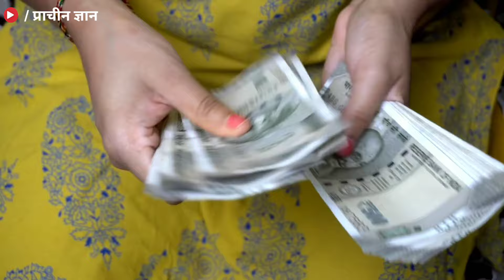शेर के दांत पहनने से होता है ये 10 चमत्कारी लाभ//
जिसके पास में है यह चीज आज करोड़पति है ? आप भी इसे बन सकते हो जाने पूरी जानकारी वीडियो में//
शेर के दांत, शेर के नाखून, शेर के दांत पहनने के फायदे,
शेर के दांत पहनने से होता है ये 10 चमत्कारी लाभ// ✔️दोस्तो आप सभी लोगो के आत्म कल्याण एवं जनहित के लिए हमारे टीम द्वार prachin gyan store नाम की ऑनलाइन स्टोर बनाई गई है जिसमें आपको सस्ते दामों में दुर्लभ सिद्ध सामग्री, सिद्ध यंत्र, सिद्ध जड़ी बूटी, और धन प्राप्ति के अनेक वस्तु मिलेंगे, जो आपके जीवन को सुखमय बनायेगा
📌 यहां क्लिक कर हमारे स्टोर पर जाय 👇